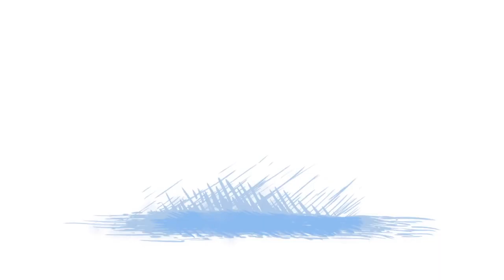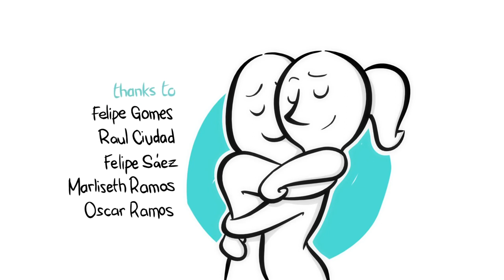The gift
¿Cómo funciona el amor?